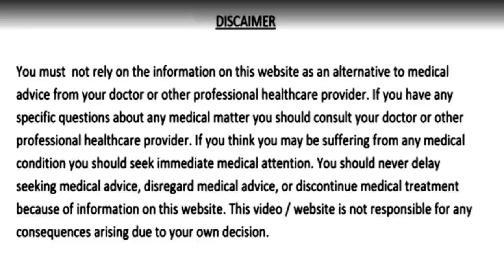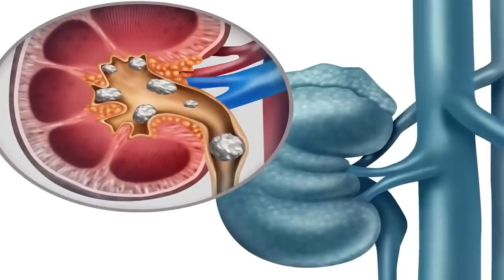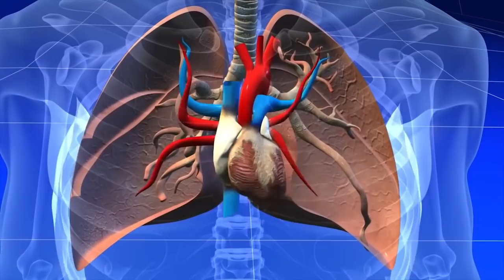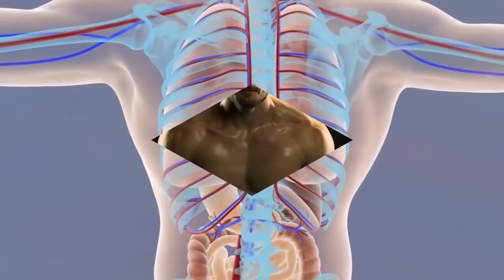सिर्फ 4 दाने रोजाना दूध में मिलाकर खालो, शरीर लोहे जैसा मजबूत, सांड जैसी ताकत हर तरह की कमजोरी ख़त्म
सिर्फ 4 दाने रोजाना दूध में मिलाकर खा लो, शरीर लोहे जैसा मजबूत बन जायेगा सांड जैसी ताकत और पुरुषों की हर तरह की कमजोरी जड़ से ख़त्म